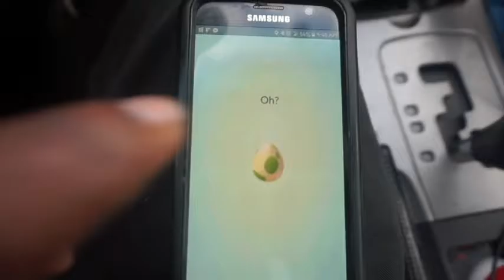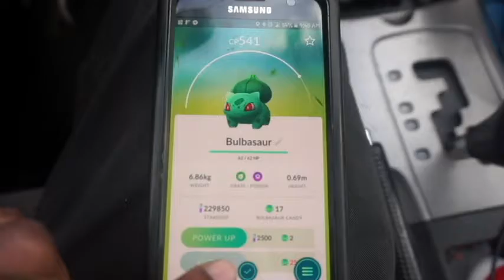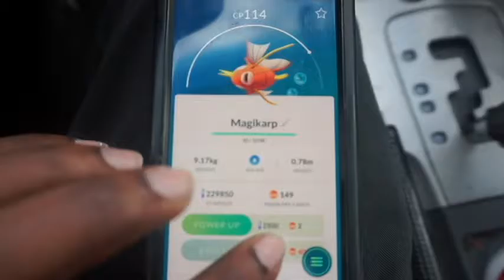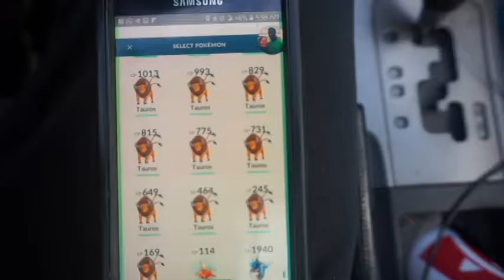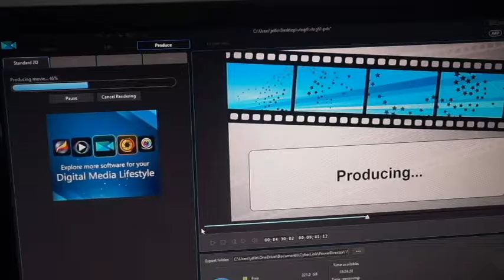What was that!!??